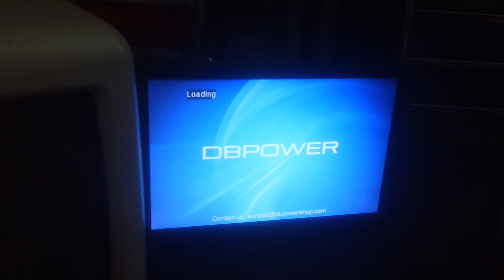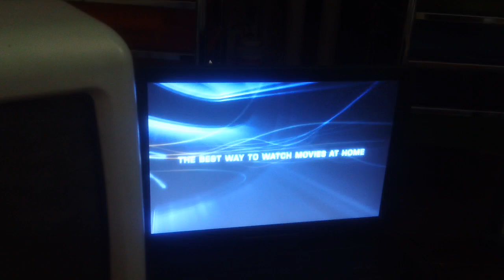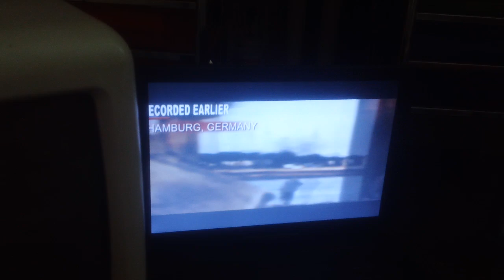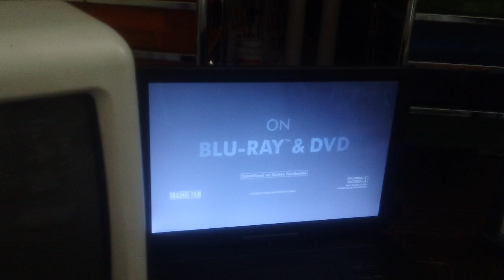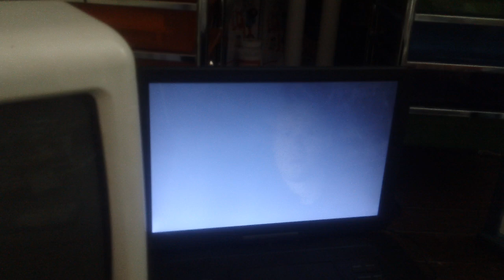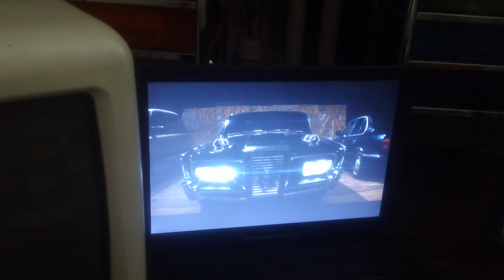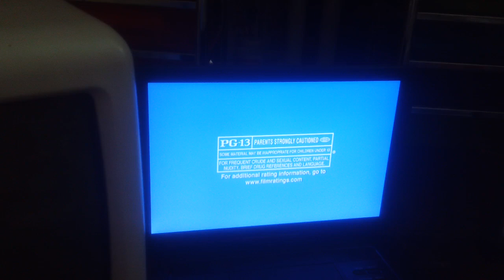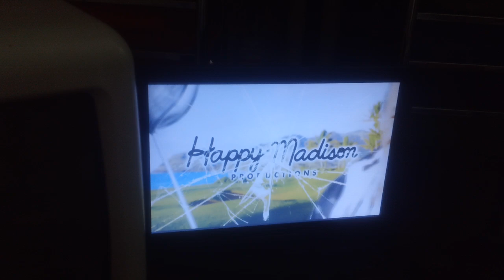Opening Up To Just Go With It 2011 DVD